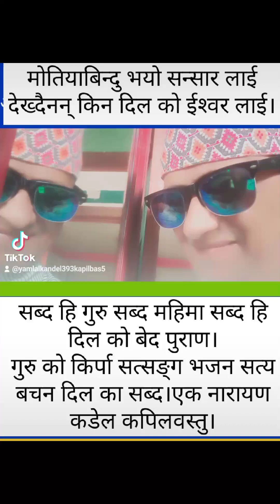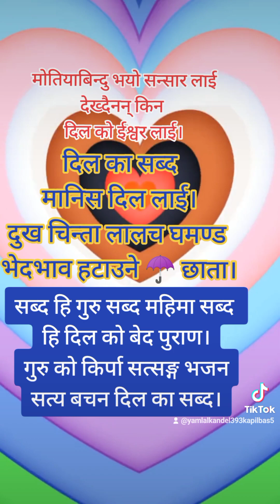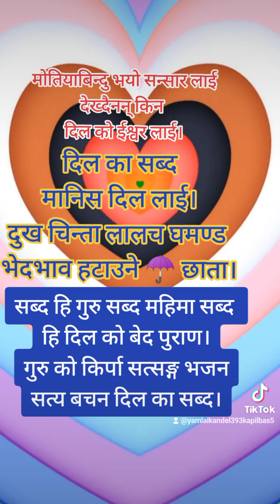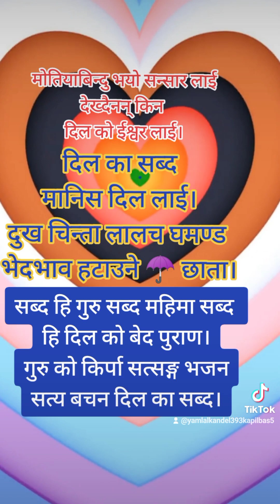सब्द हि गुरु सब्द महिमा सब्द हि दिल को बेद पुराण। सत्सङ्ग भजन गुरु को किर्पा सत्य वचन दिल का सब्द।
मोतियाबिन्दु भयो सन्सार लाई देख्दैनन् किन
दिल को ईश्वर लाई।